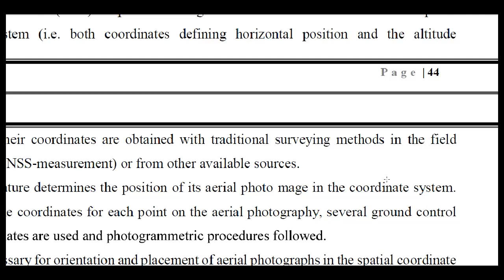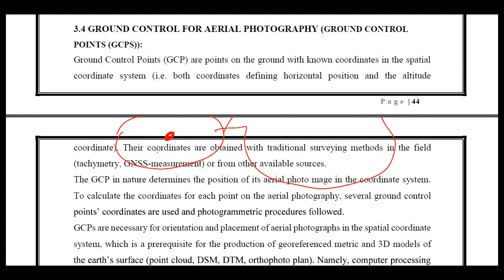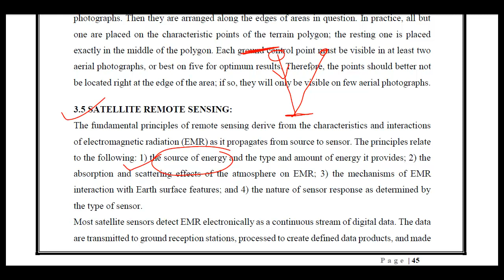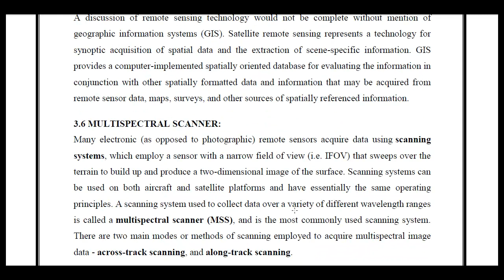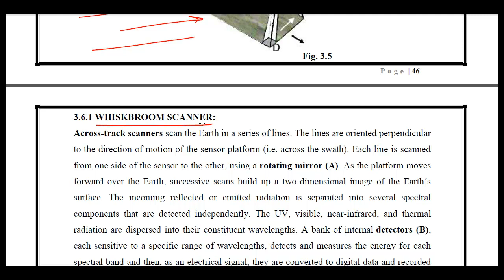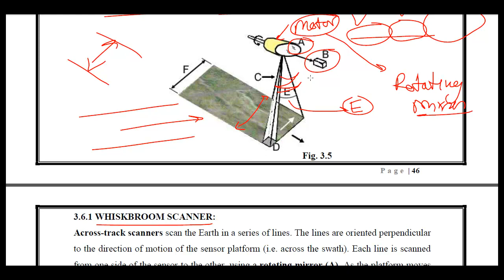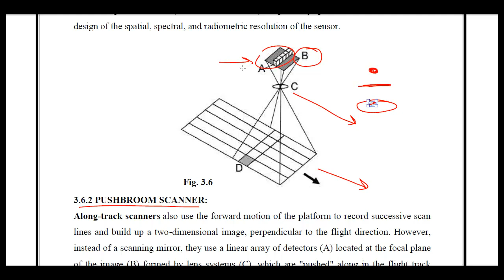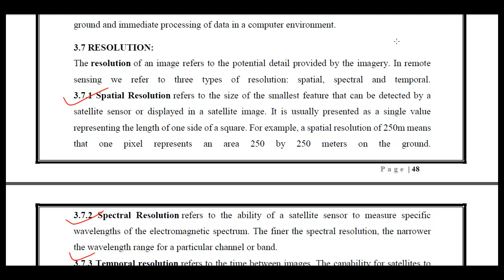Unit 3.3 Photogrammetry Ground Control Points, Satellite RS, Multispectral Scanner, Types of Resolut